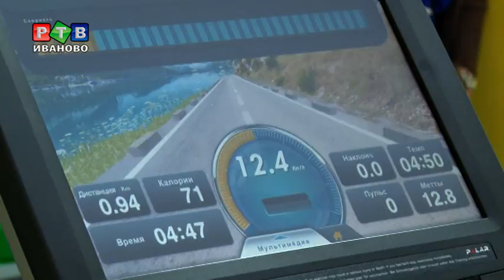Проплыть, проехать, пробежать